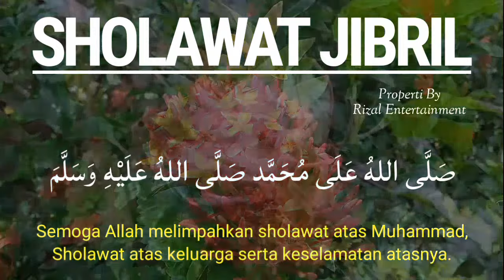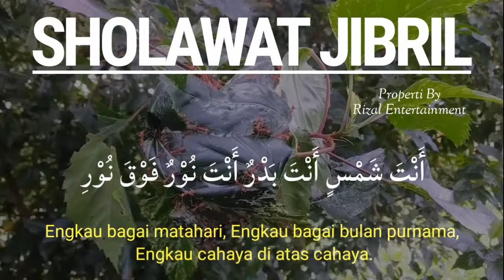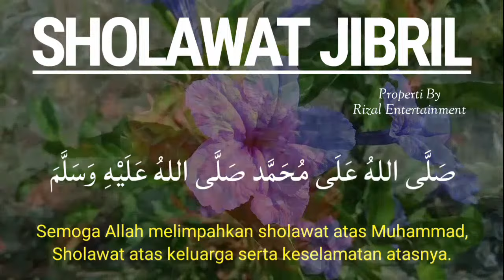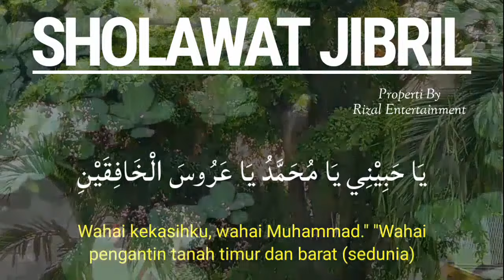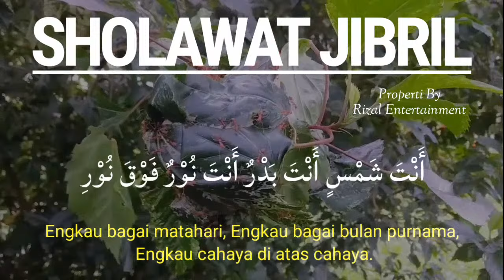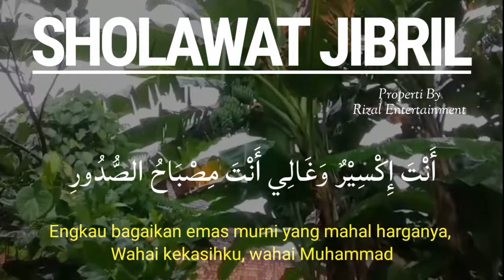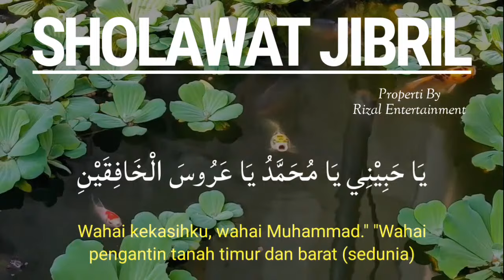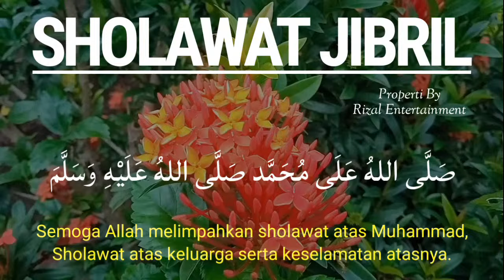SHOLAWAT JIBRIL PELANCAR REZEKI HATI TENANG DAN TENTRAM, Sholawat Nabi Muhammad SAW, MERDU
SHOLAWAT JIBRIL PELANCAR REZEKI HATI TENANG DAN TENTRAM, Sholawat Nabi Muhammad SAW, SHOLAWAT JIBRIL MERDU